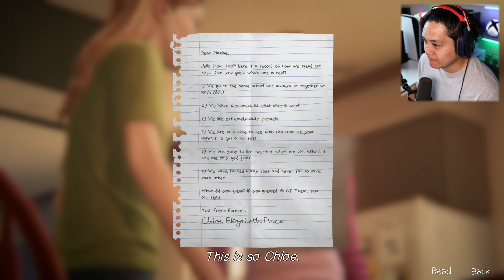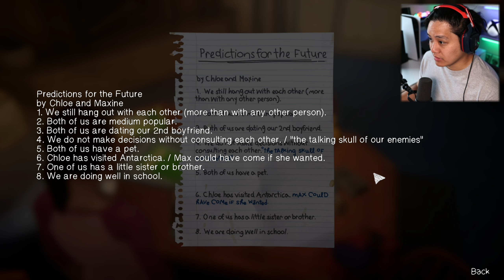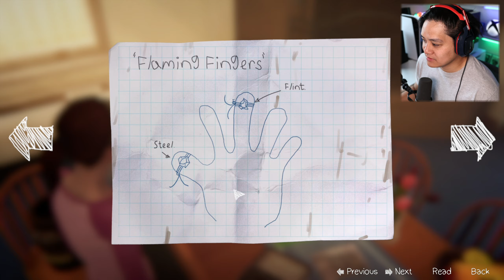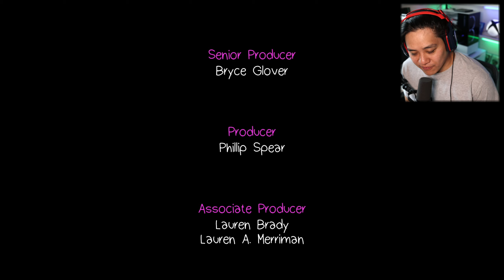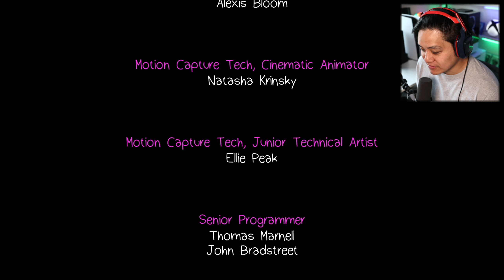FAREWARE! - Part 2 - Life is Strange: Before the Storm Remastered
Yo its Tang! I just finished up Life is Strange Remastered and it's time for me to hop on Life is Strange: Before the Storm. This story follows Chloe side of the story. Without further ado let's clock in.

PC SPECS/GEARS
CPU: Ryzen 9 5950X
GPU: EVGA RTX 3090 Ti FTW3 ULTRA
Rams: 32GB
Main Monitor: Asus VG27AQL1A 27" 2560x1440p
Side Monitor: Asus 24" VP2395-P 1920x1080p
Lights: VILTROX L116T LED light
Camera: Canon SL3
Lens: Sigma 18-35mm F.1.8 Art
Microphone: Shure MV7
Boomarm: Elgato Wave Arm
Capture Card: Elgato 4K60 Pro Mk2
Headphone: Astro A40 TR X-Edition
Keyboard: Redragon S101
Mouse: Redragon M601
Editing Software: Power Director 365
Thumbnail Software: Photoshop CS6